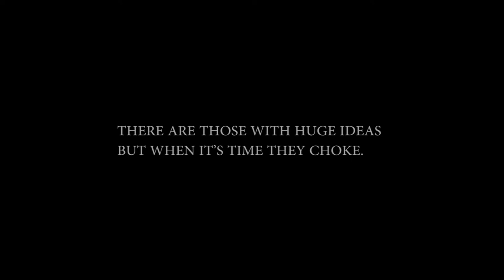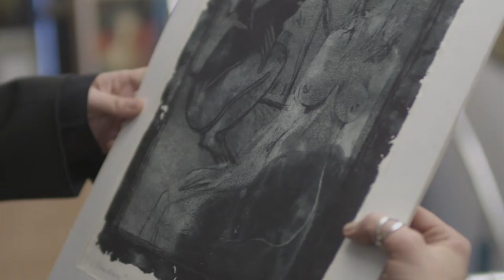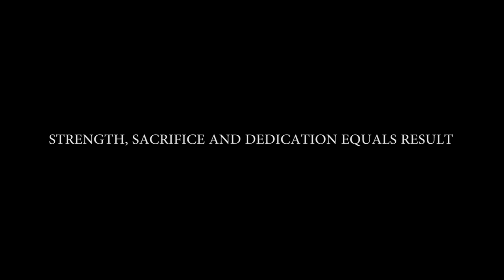BURWOOD PARK - UNREALISTIC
Unrealistic is a song which illustrates the hard grafting journey one must take in order to succeed, discovering the strangers that support you whilst those closest to you pray on your downfall and have no belief in the goals you pursue.

Stay strong, stay dedicated and keep fighting in what ever you are doing, your day will surely come

Burwood Park